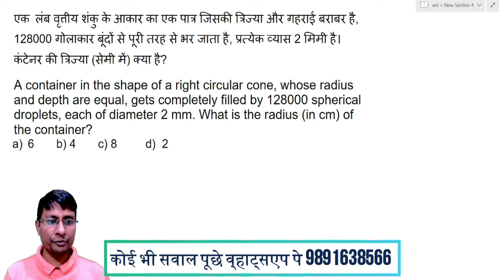A container in the shape of a right circular cone whose radius and depth are equal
A container in the shape of a right circular cone, whose radius and depth are equal, gets completely filled by 128000 spherical droplets, each of diameter 2 mm. What is the radius (in cm) of the container?
एक लंब वृत्तीय शंकु के आकार का एक पात्र जिसकी त्रिज्या और गहराई बराबर है, 128000 गोलाकार बूंदों से पूरी तरह से भर जाता है, प्रत्येक व्यास 2 मिमी है। कंटेनर की त्रिज्या (सेमी में) क्या है?
send your doubts at WhatsApp.